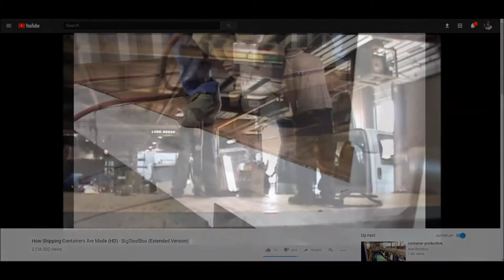Truck and Trailer floor fastening the Slow and hard way VS the FastenEasy way